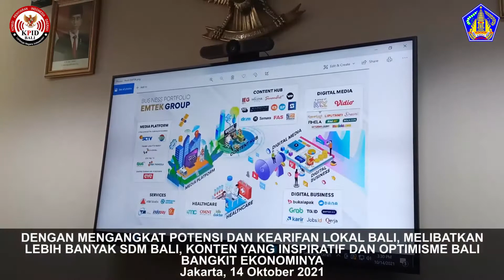VIVA GROUP DAN SCM AKAN MAKSIMALKAN KONTEN LOKAL, KPID BALI KUNJUNGI PENANGGUNG JAWAB SSJ